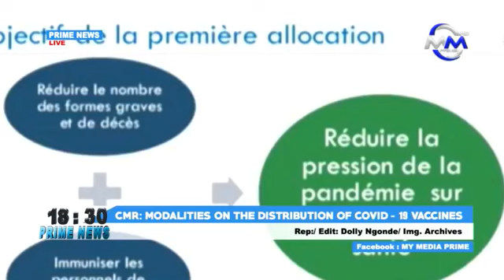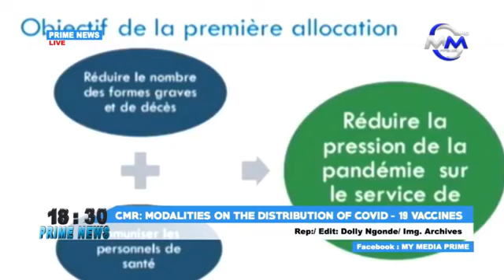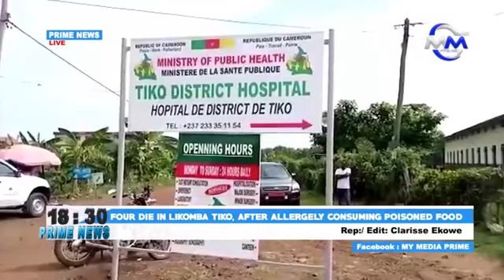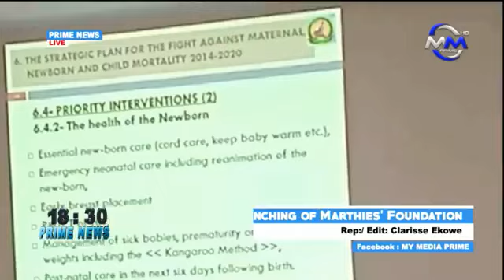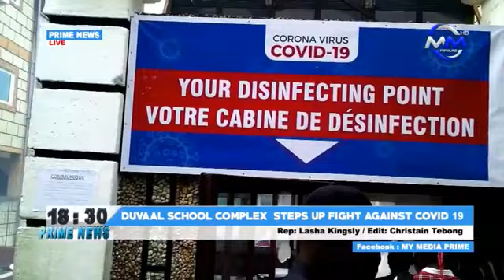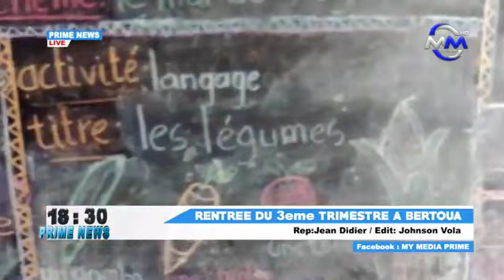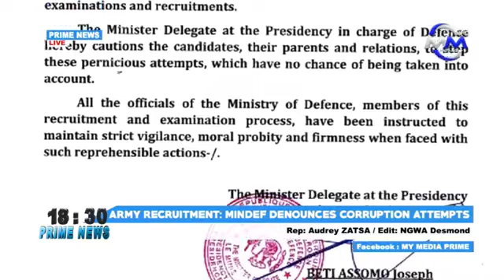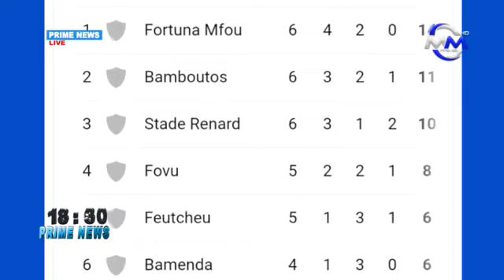PRIME NEWS : TUESDAY 13 APRIL 2021 LIVE ON MY MEDIA PRIME TV PRESENTED BY: Blanche Peldrine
PRIME NEWS : TUESDAY 13 APRIL 2021 LIVE ON MY MEDIA PRIME TV

PRESENTED BY: Blanche Peldrine

PRODUCED BY: EWANE NOLINGA ELI

BROADCAST TECHNICIAN: Babey Bertrand